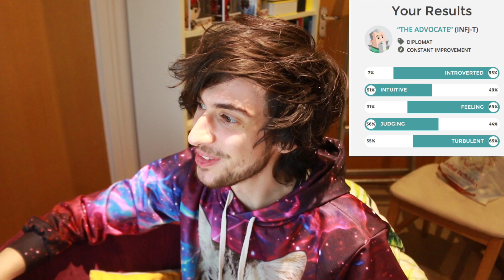TAKING A PERSONALITY TEST